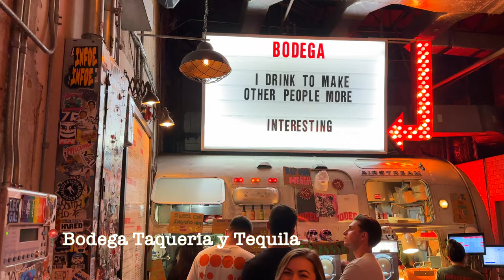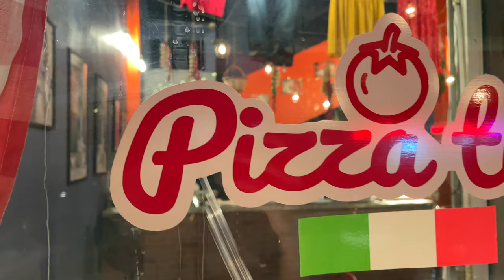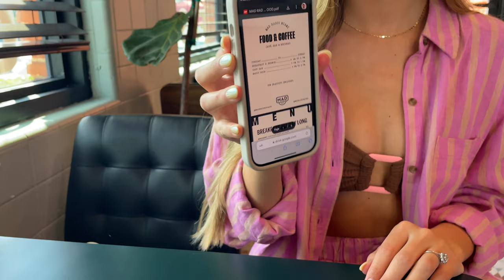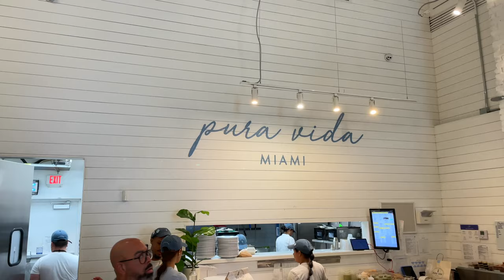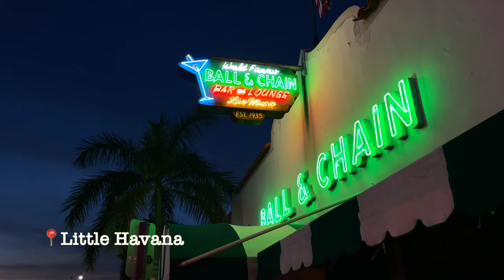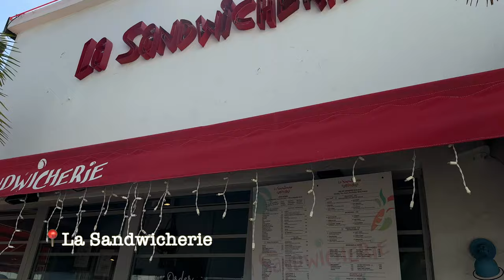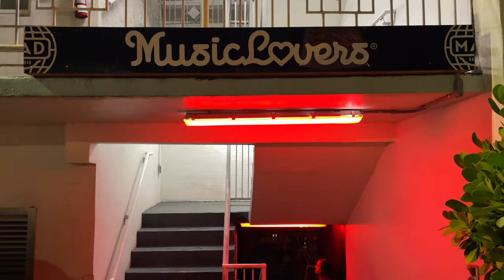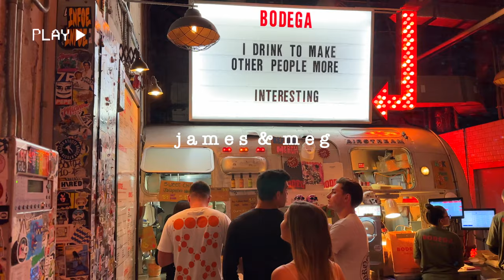MIAMI 🌴🌺 Favorite Restaurants, Things to Do, and a Unique Stay!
In this Vlog we take on Miami! We haven't been to Miami since 2021 when most things were shut down and it was much different. This time things were shut down for a different reason. Spring Break! We were nervous that it was going to be hard to navigate during one of Miami's busiest seasons. It actually ended up being perfect for us! We were able to do all the things we wanted, enjoy great food, enjoy the beach, & explore South Beach. We had the pleasure of staying at an incredible place Selina Gold Dust Motel! It was so fun & 100% our vibe! We can't recommend it enough!

Next Up: The Keys!